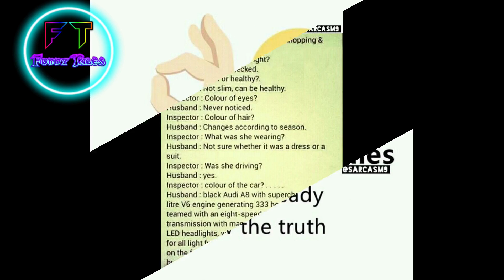Funny memes that will make you laugh